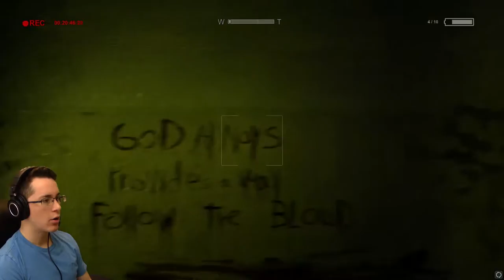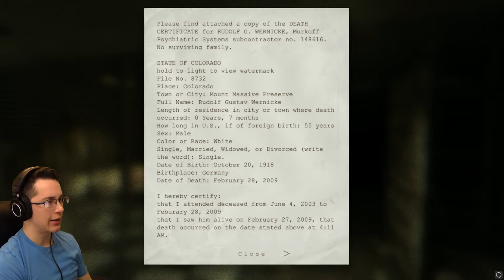THE BONER BROTHERS! | Outlast #4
Uhhhh, you guys do know your weiners are out, right?

o Snapchat tmaximus89